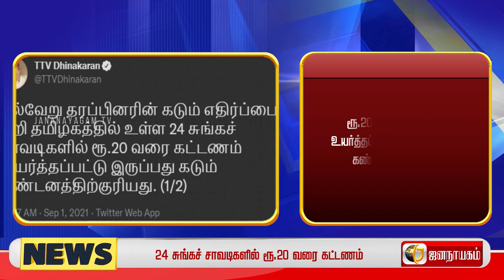சுங்கச் சாவடியா..? சுரண்டல் சாவடியா..? டி.டி.வி.தினகரன் கொதிப்பு..!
ஓ.எம்.ஆர். சாலையிலுள்ள 4 சுங்கச்சாவடிகள் மூடப்பட்டதை தொடர்ந்து மக்கள் மகிழ்ச்சி தெரிவித்தனர். ஆனால் அந்த மகிழ்ச்சி நீடிப்பதற்குள் 24 சுங்கச் சாவடிகளின் கட்டணம் உயர்த்தப்பட்டுள்ளது.

தமிழ்நாட்டில் உள்ள அனைத்து சுங்கச் சாவடிகளையும் ஒழிக்க வேண்டும் என பல்வேறு அரசியல் கட்சிகள் குரல் கொடுத்து வருகின்றன. ஏற்கெனவே எரிவாயு விலை உயர்ந்து வரும் நிலையில் தமிழகத்தில் உள்ள 24 சுங்கச்சாவடிகளில் இன்று நள்ளிரவு முதல் கட்டணம் உயர்கிறது என்ற மத்திய அரசின் அறிவிப்பு வெளியாகி அதிர்ச்சியை ஏற்படுத்தியுள்ளது. இதன் மூலம் விலை வாசி உயர்வு ஏற்படுமோ என்ற அச்சம் உருவாகியுள்ளது.